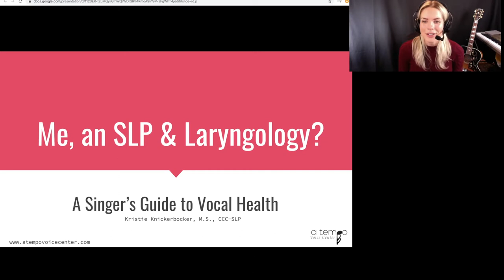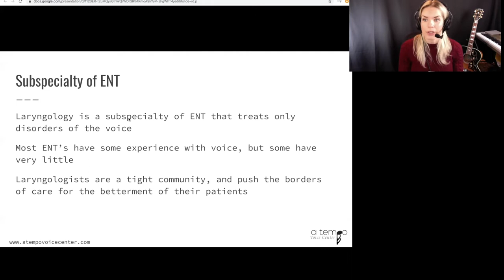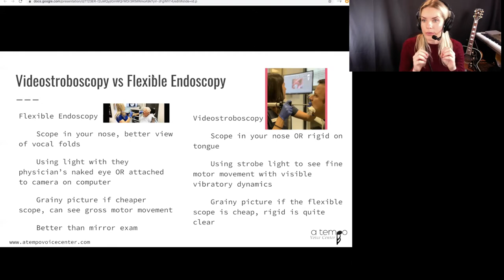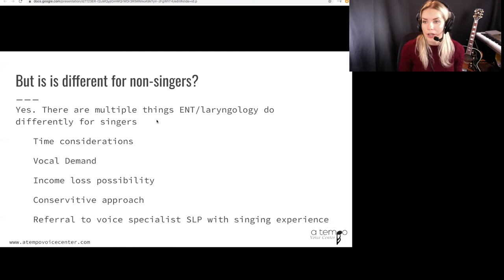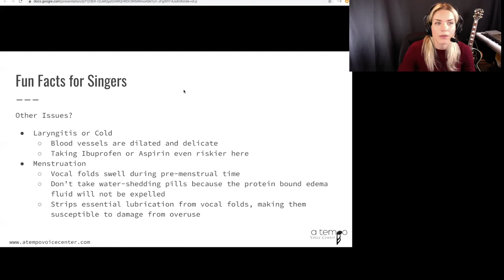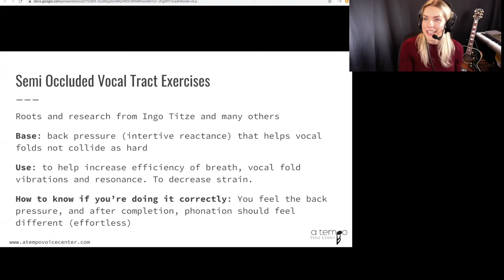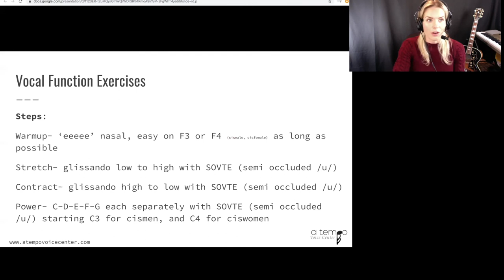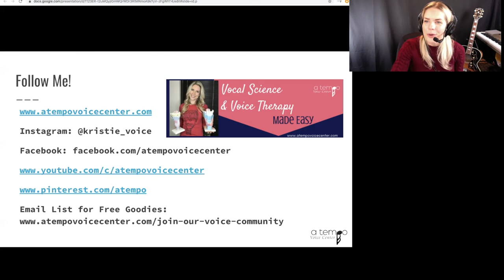Help, My Singing Voice Is Broken: The Best Care for Singers with Voice Problems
Are you a singer who has a voice problem? Are you feeling scared and trying to find out what to do next? When your voice is in crisis, the more knowledge you have means you’ll waste less time and you’ll make the right decisions. This video explains basic knowledge for singers about which doctors know their stuff about voice and singing so you can choose the right care provider for you.

Find out how to get your vocal cords examined and how to prevent vocal injury. If you’ve lost your voice or have vocal fatigue and pain when singing, check out this FREE video to educate yourself. This video also goes over 4 main voice techniques that you may have access to through your treating speech-language pathologist so you have better understanding. Learn about research and evidence base for vocal warmups in this video as well. Watch and learn some great vocal warmups and learn how to prevent vocal damage.

Singing teachers - you may not know where to refer your students if they’re having vocal issues, so this video helps educate you as well. This video busts many myths about voice care and voice tips, such as belting is always damaging or there’s only one healthy way to sing. Is vocal rest the best thing after injury? Find out here.

Singers should not have to deal with gatekeeping…Singers simply need to know how to access proper care. That’s why I created this video.

Many singers push through their voice issues, only to have things continue to decline. Don’t lose income or leave your voice to chance, view this video! I’m Kristie Knickerbocker, a trained singer and Speech-Language Pathologist, and I run a private practice clinic in Fort Worth, Texas specializing in care of voice and upper airway disorders.

*This video is for educational use purposes only. This is NOT a substitute for treatment. If you have a voice problem that lasts longer than 2 weeks and you suspect you are having problems, please visit an otolaryngologist/ENT and/or speech-language pathologist who specializes in voice to receive assessment and treatment.